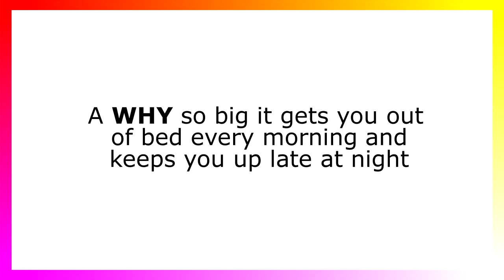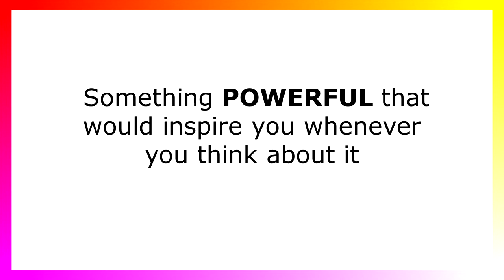1 2 Discovering Your Why